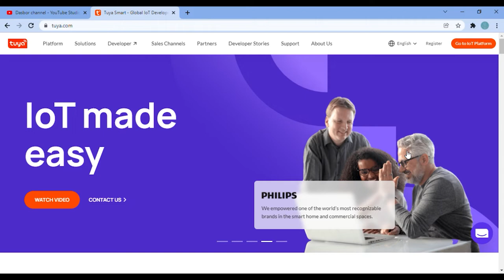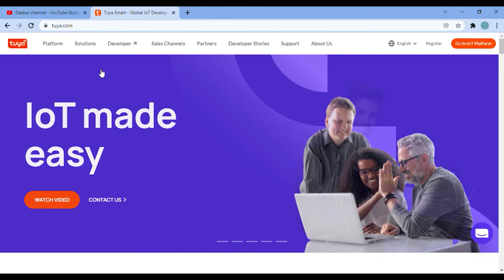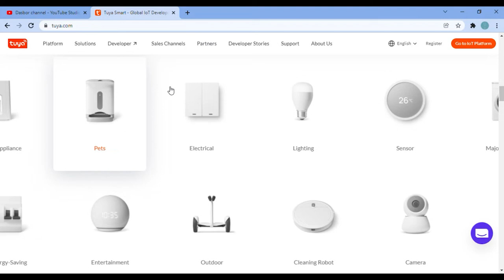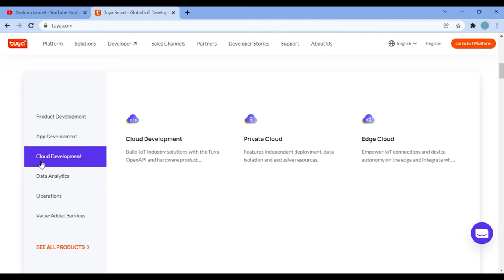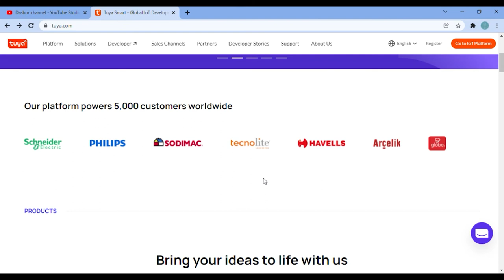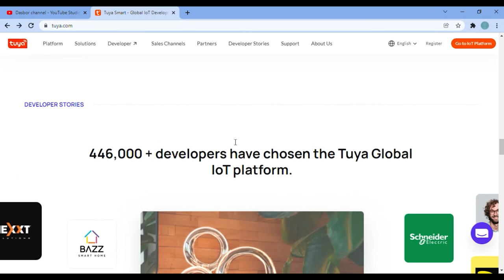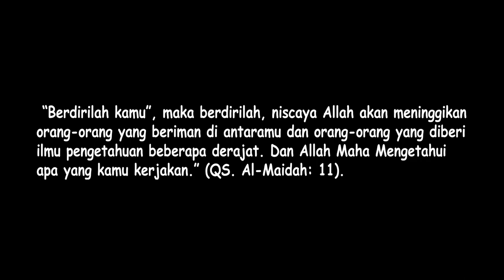Bisnis Produk Smarthome? Ini Caranya!!